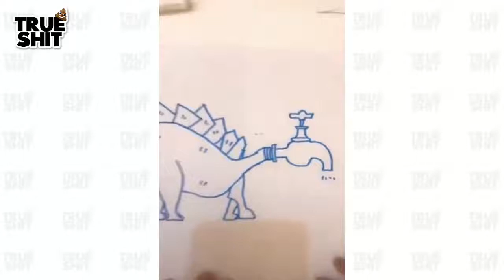This Is What Happens When Dad With Kids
Your go-to spot for the funniest and most outrageous moments caught on camera! From epic fails to hilarious bloopers, we bring you the best top 10 lists of laugh-out-loud content.